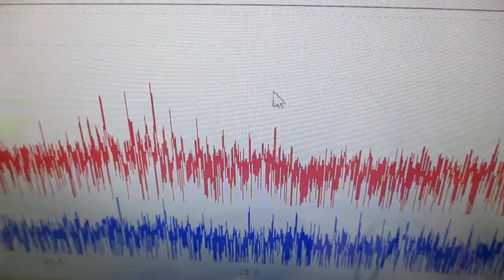メガヘルツの超音波発振制御プローブを利用した実験動画 ultrasonic-labo